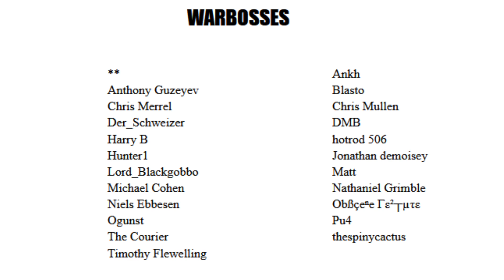Heart of Iron #11: The Sweat of Your Brow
100% unofficial and in no way endorsed by Games Workshop.